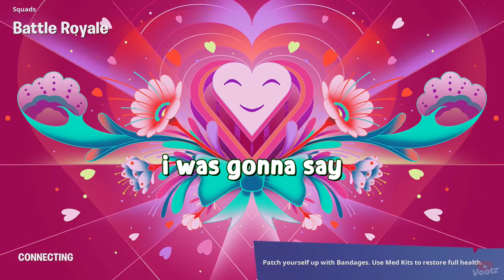Fortnite Dark Humor Edition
We told some really edgy and offensive jokes in this one! Everything we say is all for fun, please do not take us seriously.